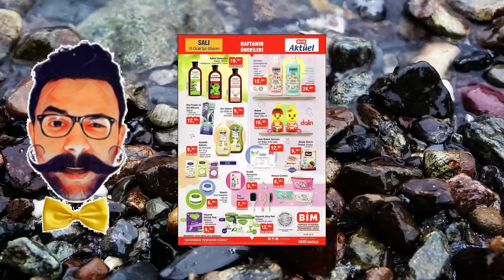BİM 11 Ocak 2019 BİM Aktüel ürünleri DETAYLI İLK BAKIŞ - PİNTİ AKTÜEL İNCELEME -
DAİLYMOTİON

Yemek yapmayı çok seviyorsunuz.  ama kullandığınız  fırın ocak eski  ise Üzülmeyin  bu hafta BİM  11 Ocak 2019  da aktüel ürünlerini satışa sunacak.Fırından ocağa ,  elektrikli ısıtıcıdan tekerlekli valiz e , Ütüden yatağa  Varan aktüel ürünler ile sizleri baş başa bırakıyorum.

11 Ocak 2019 BİM Aktüel ürünleri ve fiyatları

Bim Kumtel üçlü ankastre set  fiyatı 799 TL,
Bim Kumtel ankastre fırın ,
Bim Kumtel ankastre ocak,
Bim Kumtel davlumbaz,
Bim Kumtel çift taraflı elektrikli ısıtıcı  fiyat  75 TL,
Bim Arnica çift bıçaklı doğrayıcı  fiyatı 79 TL,
Bim Kuğu led masa lambası  fiyatı 27.50 TL,
Bim Soley lüks embos yatak  örtüsü battaniye  fiyatı 99 TL,
Bim erkek kışlık oduncu gömleği  fiyatı 29.90 TL,
Bim Tefal Fv1538  buharlı ütü fiyatı 139  TL,
Bim ütü masası fiyatı 85 TL,
Bim katlanır yatak fiyatı 175 TL,
Bim Üç tekerlekli pazar arabası fiyatı 39,90 TL ,

 Bir sonraki aktüel ürünler de görüşmek dileğiyle takipte kalmayı unutmayın Allah'a emanet olun.